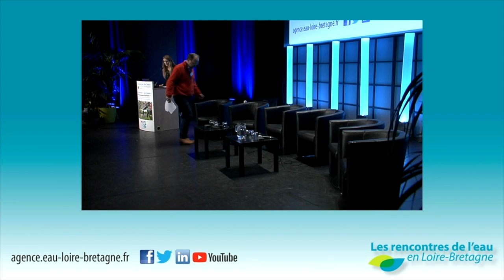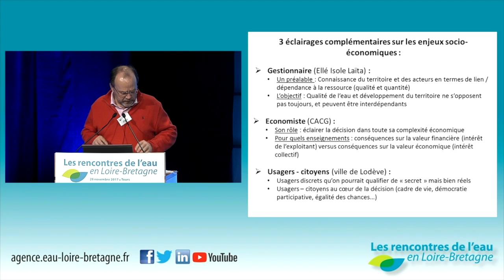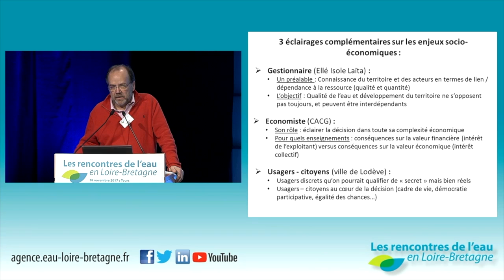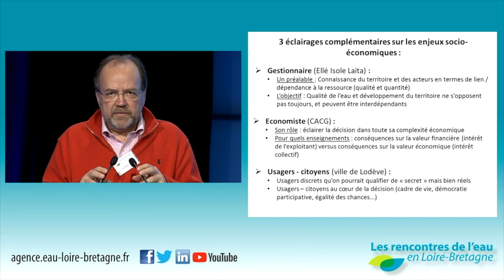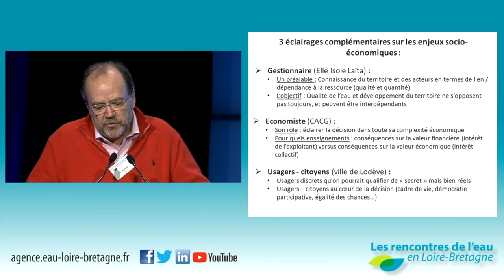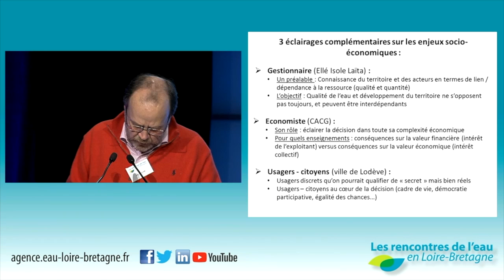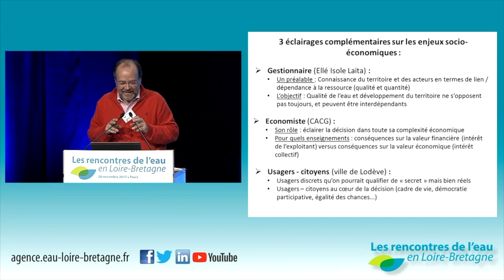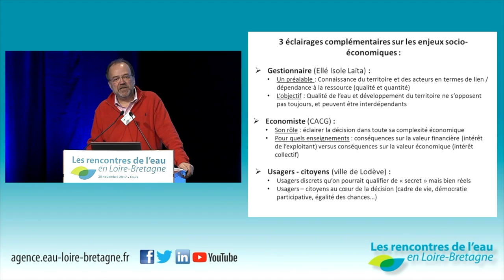17 • Rapportage de la conférence 1, par Eric Taufflieb